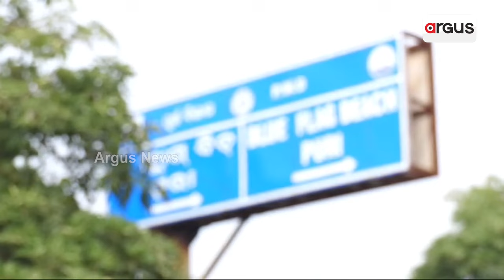ପୁରୀ ବେଳାଭୂମିରେ ସେନା ଟ୍ୟାଙ୍କ | Argus News | Navy Day 2024 | Puri | Indian Navy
ଆଉ ଦିନ କେଇଟା ପରେ ପୁରୀ ପାଲଟିବ ସେନା ଛାଉଣି। ୪ ଡିସେମ୍ବରରେ ଏଥର ପୁରୀରେ ନୌସେନା ଦିବସ ପାଳନ ହେବାକୁ ଯାଉଥିବାବେଳେ ଏବେଠାରୁ ଡେରା ପକାଇଲେଣି ନୌସେନାର ଯୁଦ୍ଧ ଜାହାଜ ଏବଂ ବେଳାଭୂମିରେ ପହଞ୍ଚିଗଲାଣି ସ୍ଥଳସେନାର ଯୁଦ୍ଧ ଟ୍ୟାଙ୍କ।